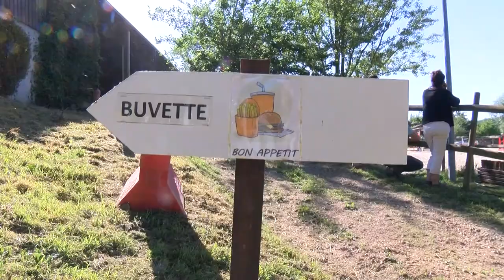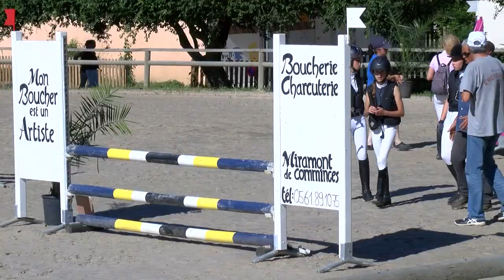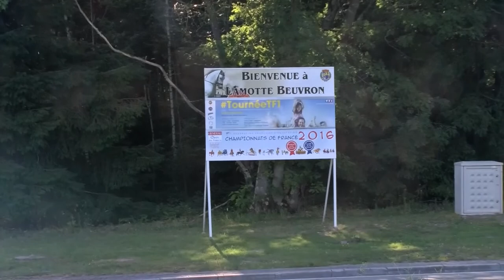CSO Césame (31)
Renaudine saut d’obstacle Cesame 31  juin 2017